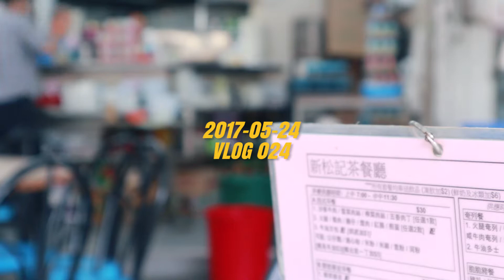啓業大排檔SITE VISIT | VLOG 024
為左之後條doc去site visit，仲visit左兩次添！
P.S.琴日拍晒番去剪⋯打開SD卡咩都冇晒，今朝再去補拍，唔好介意（自己好介意）

無論你有冇睇完，都多謝你click左入黎～我會每日做一條vlog，有興趣記得subscribe ❤️
如果你鐘意我拍嘅片，你可以like同埋share比你啲friend，唔like嘅就dislike，有你地嘅意見我先會進步！
你地嘅comment就係我嘅動力，打個招呼都okay 😀